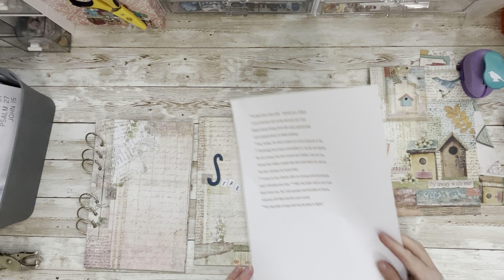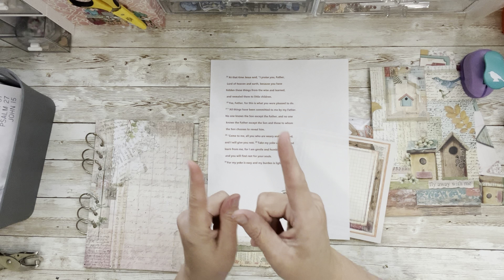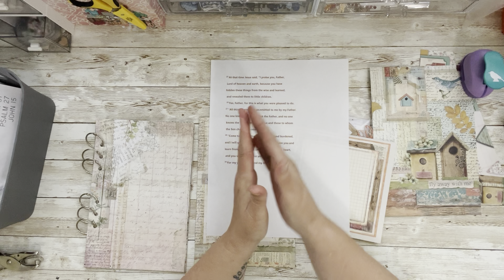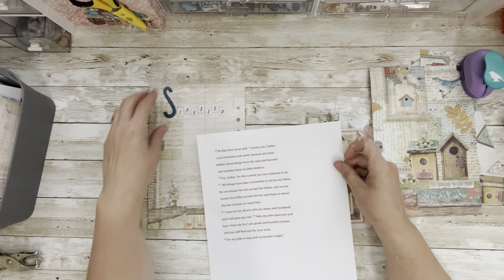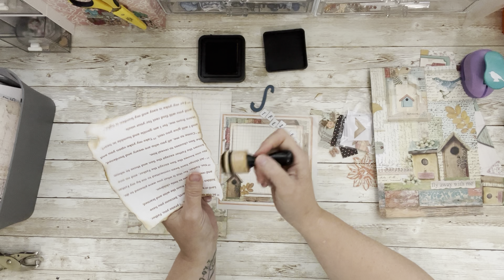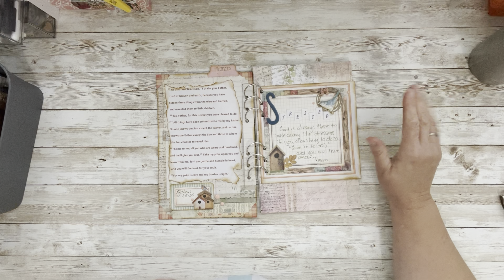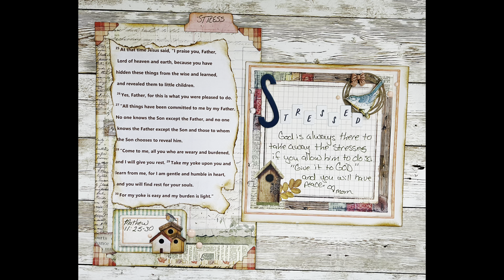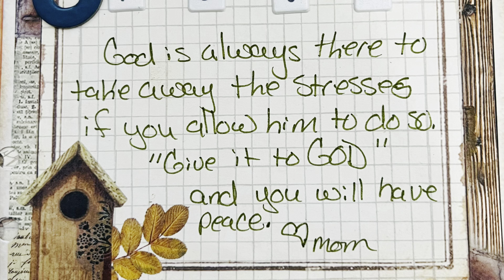Forever Faith Bible Journaling | Bible Emergency Numbers 911 | "Stressed"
I hope you will join me in the Forever Faith Series and that you will be inspired.

CLICK HERE FOR AMAZONG LINKS TO PRODUCTS I ENJOY.